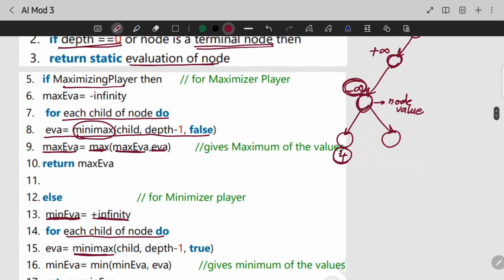Min Max Algorithm with Example | CST401 | AI MODULE 3 | KTU | Anna Thomas | SJCET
Artificial Intelligence MODULE 3 Lecture Video 2